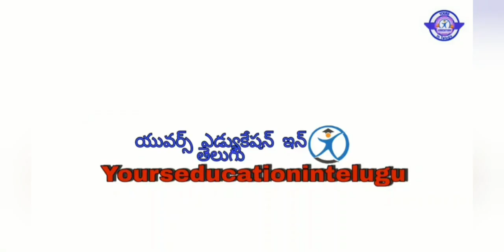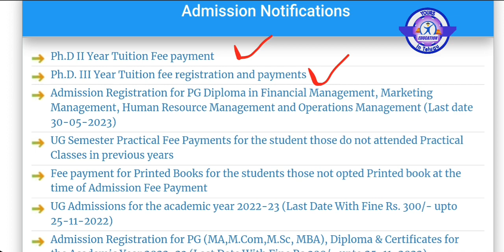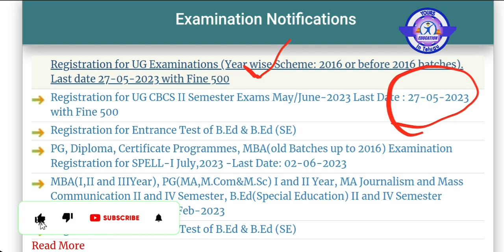Dr.B.R.Ambedkar open university | UG Semester Registration fee date Extended,Ph.d tuition fee update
Hello Everyone
ఇది మన తెలుగు ఎడ్యుకేషన్ చానెల్
మన చానెల్లో మేన్ గా
👉Govt and Private ఉద్యోగాల సమాచారం
👉AP & TS కొత్త ప్రభుత్వ పథకాల సమాచారం
👉Exams and Results సమాచారం
👉G.K and Educational Videos .etc

 💥Degree 2,4th and 6th semesters examination Time Tables 2023
💥PG MBA semesters results 2023
💥BEd special education notification 2023
👉Dr.B.R.Ambedkar open university Updates 👈
💐పూర్తి వివరాలు ఈ విడియో లో 💐

Dr.B.R.Ambedkar open university latest updates
1.Degree 2nd 4th and 6th semesters registration and fee details 2023
2.MBA and BLISc semesters results 2023
3.BED course entrance test 2023